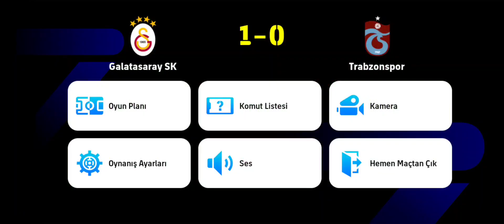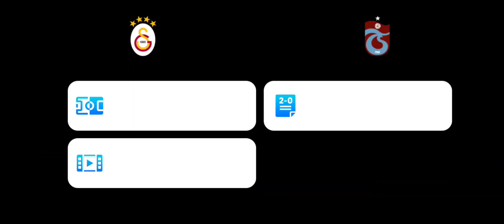GALATASARAY SK TRABZONSPOR ( E FOOTBOLL 2024 )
कार सिम्युलेटर
унаа симулятору
автомобильный симулятор
автомобильная игра
avtomobil o'yinlari